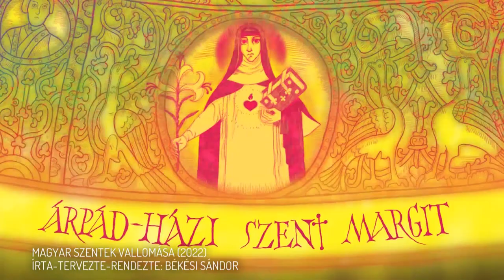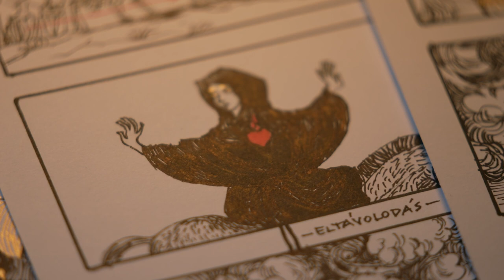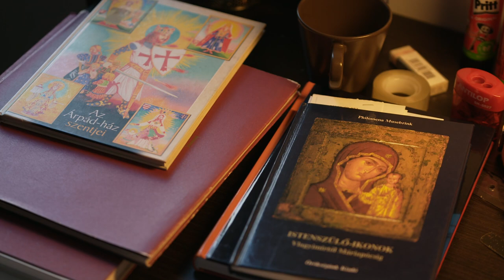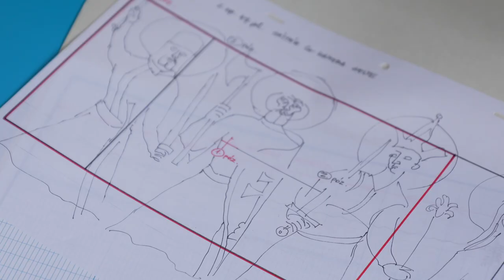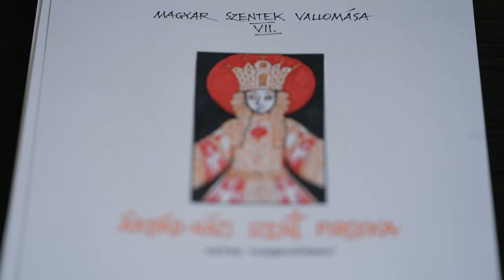BÉKÉSI SÁNDOR TEOLÓGUS, FILMRENDEZŐ - Isten kezében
Békési Sándor az érettségi másnapján a Pannónia Filmstúdióban kezdett el dolgozni Jankovics Marcell egészestés animációsfilmjén, a János vitézen.
Közben elvégezte az Iparművészeti Főiskolát, mai nevén a MOME-n diplomázott, majd nyolc éven át tanított is ott. 35 évesen a Károli Gáspár Református Egyetem Hittudományi Karára kezdett járni, diplomája után két évvel tanított is a teológián egészen nyugdíjazásáig. Pár éve Mikulás Ferenc a Kecskeméti Rajzfilmstúdió vezetője azzal kereste meg, hogy a középkori magyar szentek életéről egy animációs filmsorozatot készítsen. Nagy örömmel látott neki a 13 részes munkának, amelyből hat epizód már elkészült Szentek vallomásai címmel.  Jelenleg éppen Szent Piroska életét önti rajzokba.